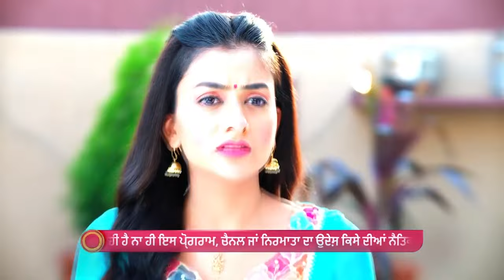Rishi ने लब्बेया Shivika दे लेई मुंडा! | Top Moments | Zee Punjabi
The popular FamilyDrama Serial Shivika telecasted on ZeePunjabi played by the popular actors SurbhiMitta PunitBhatia AmandeepKaur . In this Episode you will see,

The viewers who watched Shivika have also watched other ZeePunjabi Serials